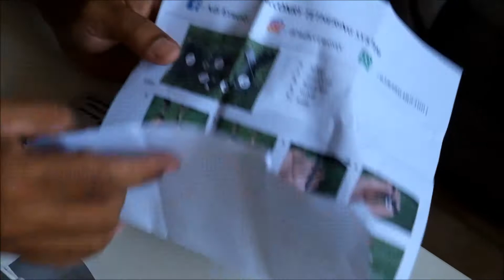CARA PASANG ANKLET DAN JESSE TALI BURUNG HANTU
masih bersama bubu si burung hantu bubo sumatranus, kali ini kita akan share cara pasang tali burung atau lebih dikenal dengan anklet dan jesse yang memang khusus dibuat untuk burung hantu atau burung predator lainnya
penasaran bagaimana cara pasang yang benar dan baik, tonton videonya sampai habis .

thanks